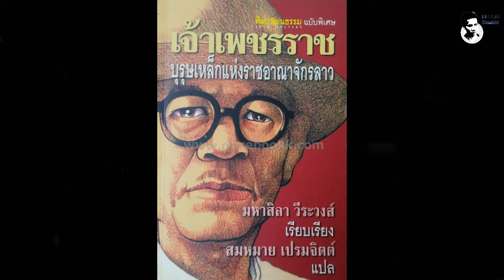''ໄທ'' ເກືອບຈະລວບກັບລາວ ຕັ້ງເປັນ ''ສະມາພັນທະລັດລາວ-ໄທ'' ?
ຊ່ວຍເປັນຜູ້ສະໜັບສະໜຸນພວກເຮົາ
ຜ່ານບັນຊີການຄ້າຕ່າງປະເທດ
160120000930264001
ເພື່ອຈະເປັນກຳລັງໃຈໃຫ້ແກ່ການຜະລິດເນື້ອຫາແບບນີ້ຕໍ່ໄປ!